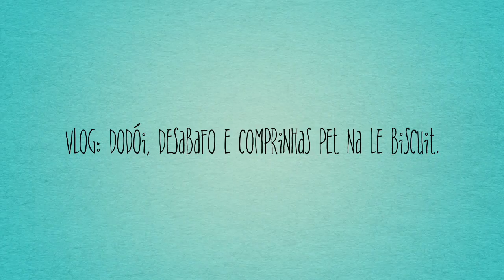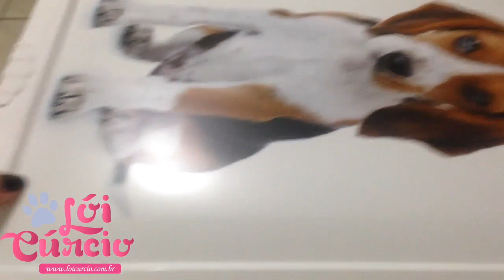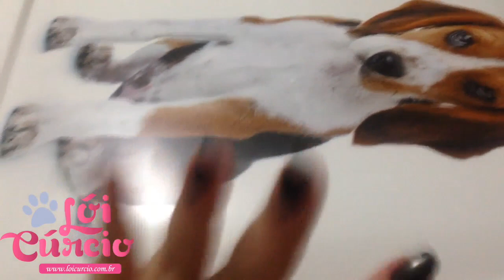VLOG: Dodói, Desabafo e COMPRINHAS PET na Le Biscuit ● Lói Cúrcio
ツ Gostou do vídeo?  Então CURTI, FAVORITA E COMPARTILHA!